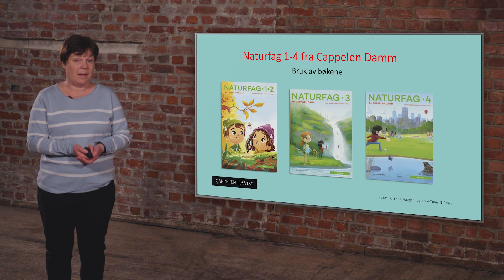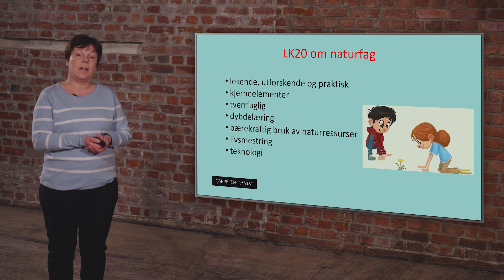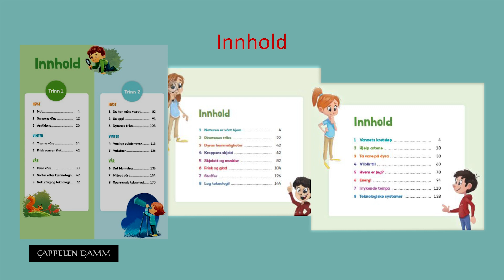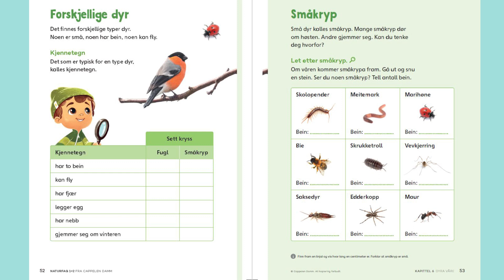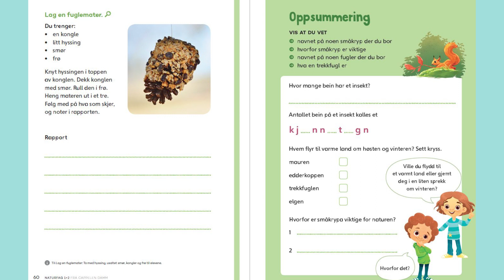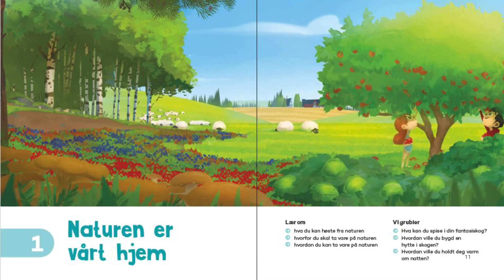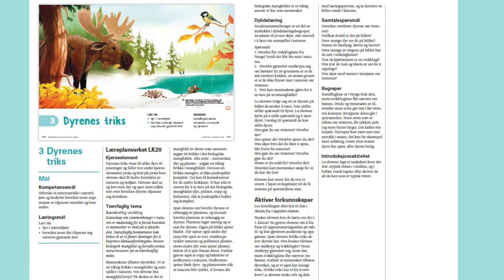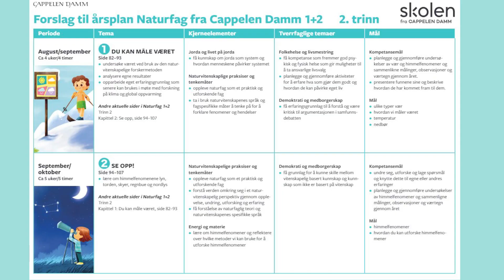Naturfag 1-4 fra Cappelen Damm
Lærebokforfatter Heidi Antell Haugen viser hvordan læreverket Naturfag 1-4 fra Cappelen Damm til LK20 legger til rette for dybdelæring, undring og utforsking.